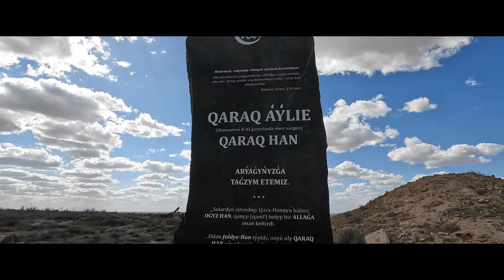Пустыня Кызылкум (vol. 2, ed. 2): "Дюна 2" (День 1)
HRC-Expedition: Kyzylkum, Kazakhstan - Day 1 (Full Version)
Expedition date: April 2024